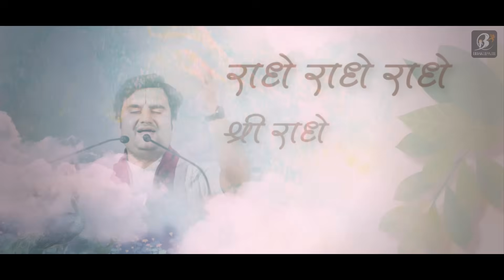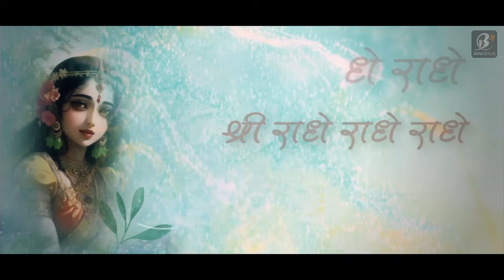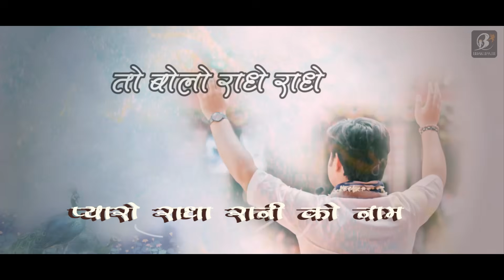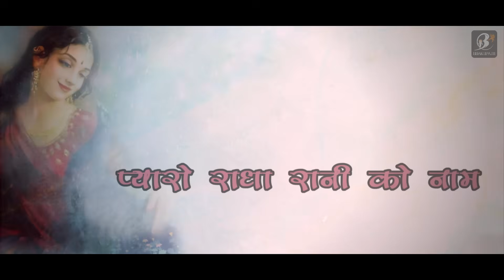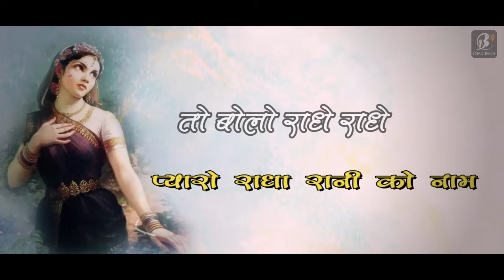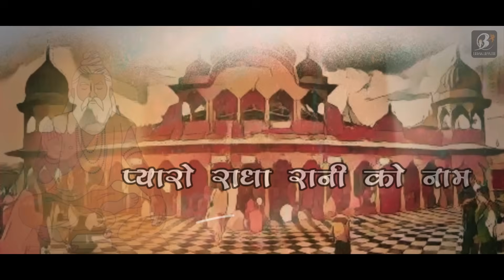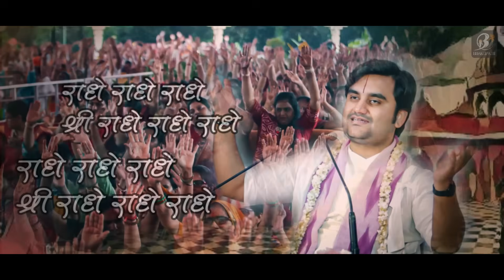Shri Radhashtami - Pyaro Radha Rani को नाम with Lyrics - Pujya Shri Indresh Upadhyay Ji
|| Pujya Indresh Ji Maharaj  ||

Shri Indresh Upadhyay, son of Shri Krishna Chandra Shastri Thakurji and founder of BhaktiPath, is a noble preacher and philosopher whose teachings have helped thousands of people worldwide experience elevated levels of spiritual consciousness. A thinker and spiritual master, he is a living example of humility and dedicated service.

His spiritual organisation, Bhakti path, aims to spread the love and wisdom of great saints and sages of India and provide spiritual seekers with a wealth of knowledge about the living traditions of Hinduism. Bhaktipath is the source of understanding the teachings of Shrimad Bhagwat Katha for spiritual seekers and has proven to be a light of knowledge in a world of darkness. Shri Indresh Upadhyay is a beacon of hope and inspiration to millions of people around the world.

Graphics - Raghav Upadhyay
Video Editor - Raghav Upadhyay